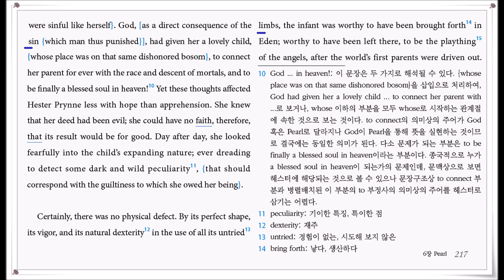The Scarlet Letter ch6 Pearl - 2 (p217)(1권) translated by Hyun Shin 원서읽기방송대 신현욱 교수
The Scarlet Letter   Ch6 Pearl - 2 (p217)(1권) translated by Hyun Shin